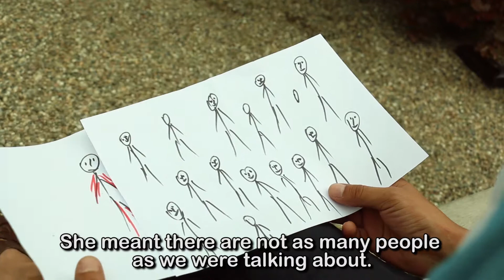Stories of Change 52, Anonymous Central Asia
The doctor: From a door slammed shut to an open door.